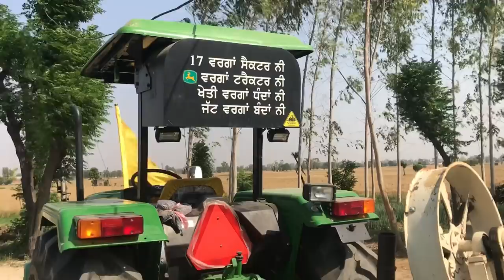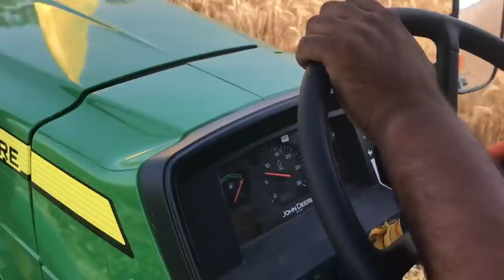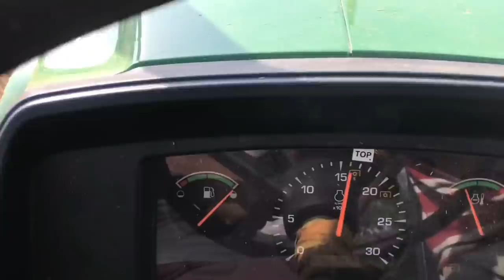New 5210 Jhon Deere First Day On Channy Chopar Punjabi Farmer Benipal Jattz